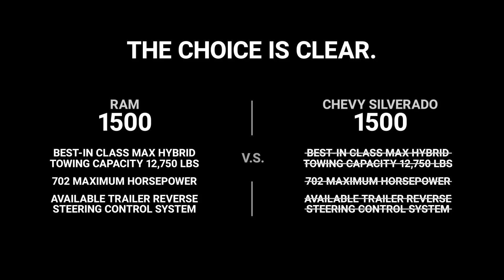2024 Ram 1500 vs 2024 Chevy Silverado 1500 | South Pointe CJDR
Visit South Pointe Chrysler Jeep Dodge for cars, trucks, SUVs, and minivans in Tulsa, OK for great deals on sales, leasing, service, & more! Find out why we're one of the best new & used Dodge dealers in the Tulsa area.

9240 S Memorial Dr
Tulsa, OK 74133